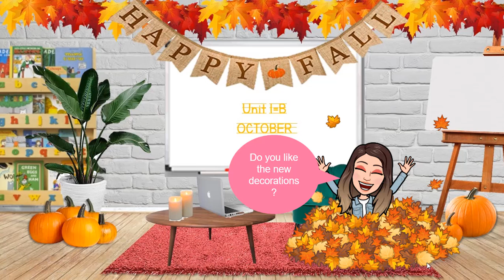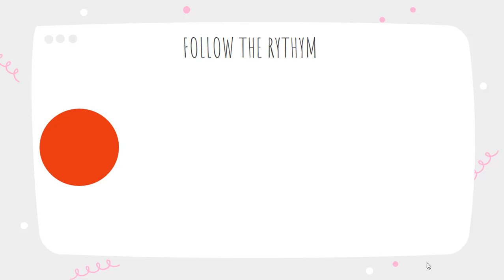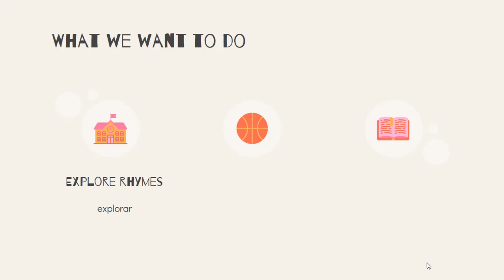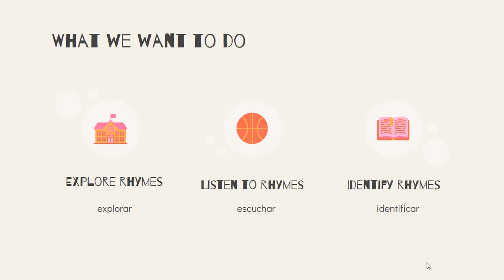UNIT 1-B Session1 - New Unit Rhymes [1st Grade]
Ready for a new unit?